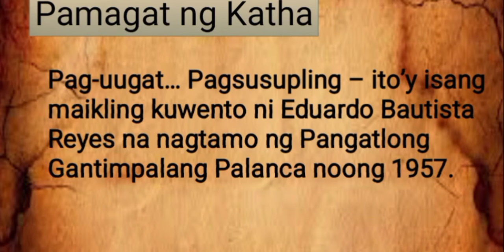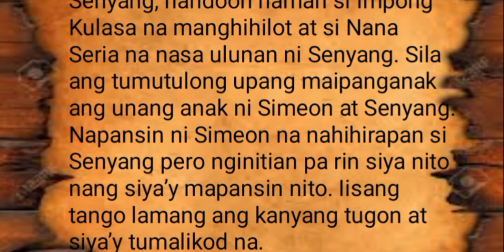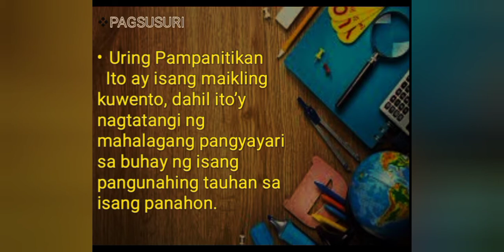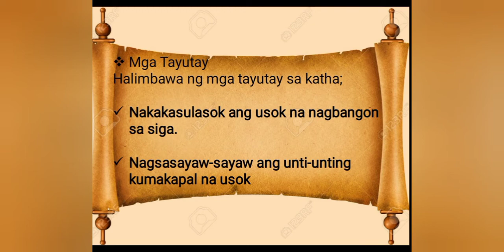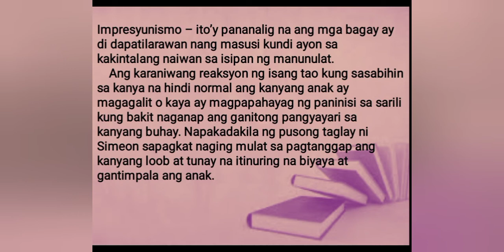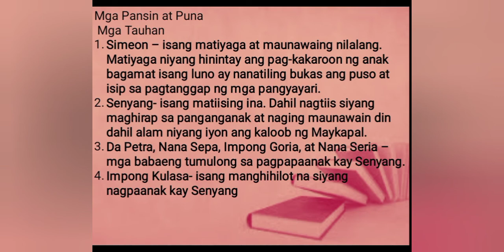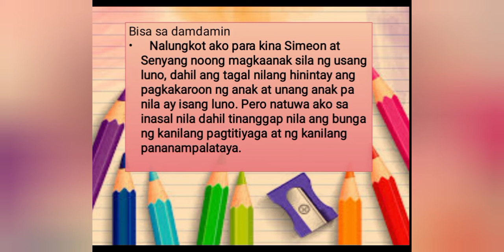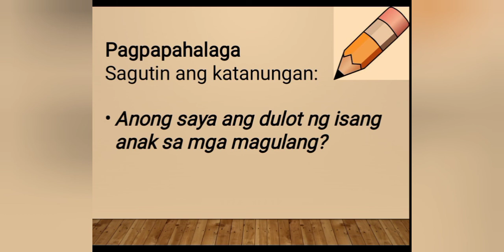Pagsusuring Pampanitikan-Pag-uugat... Pagsusupling